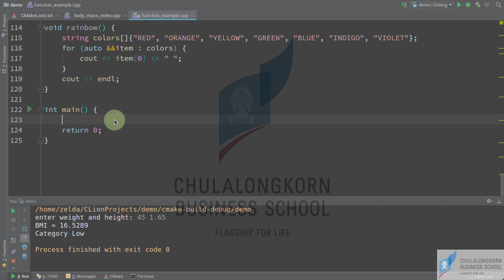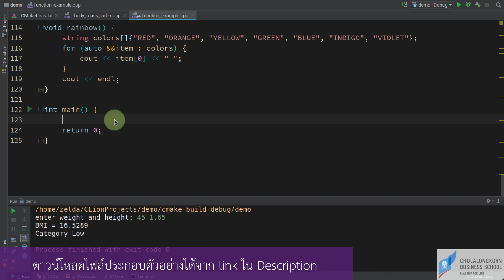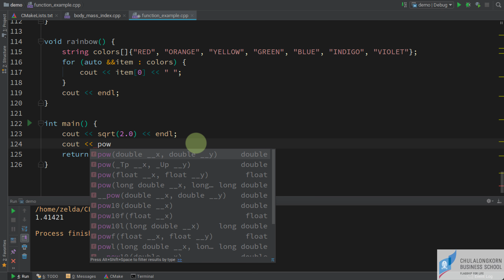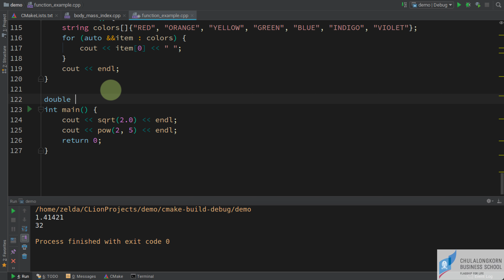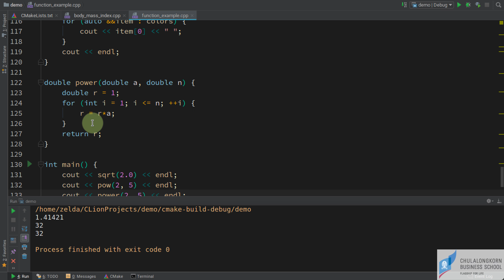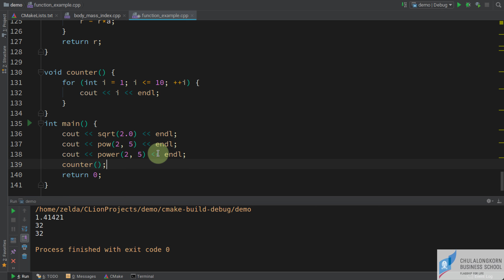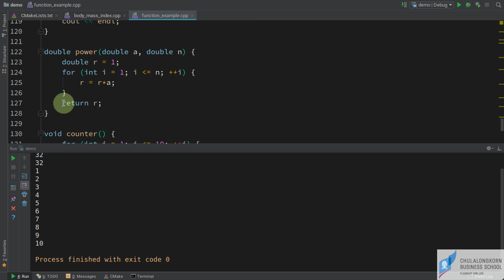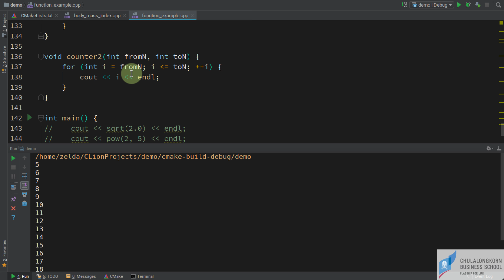สอน C++: การเขียนฟังก์ชันเบื้องต้น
การเขียนฟังก์ชันเป็นการรวมกลุ่มของโค้ดที่ทำหน้าที่เฉพาะอย่างเข้าไว้ด้วยกัน เช่น ฟังก์ชันสำหรับคำนวณค่าที่จอดรถ อาจจะประกอบขึ้นจากโค้ด 10 บรรทัด เป็นต้น
วิธีการผ่านค่าไปยังฟังก์ชัน (function arguments/parameters)
ฟังก์ชันที่ส่งค่ากลับมา เช่น ฟังก์ชันสำหรับคำนวณหาพื้นที่สี่เหลี่ยมผืนผ้าจะส่งค่ากลับมาเป็นตัวเลขแบบ double
ฟังก์ชันที่ไม่มีการส่งค่ากลับมา (void function) เช่น ฟังก์ชันที่ใช้แสดงตารางสูตรคูณออกทางหน้าจอ

ดาวน์โหลดไฟล์ตัวอย่างได้ที่